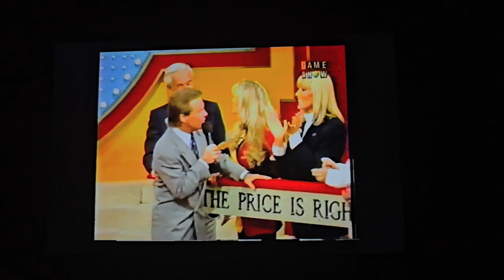October 15, 2024